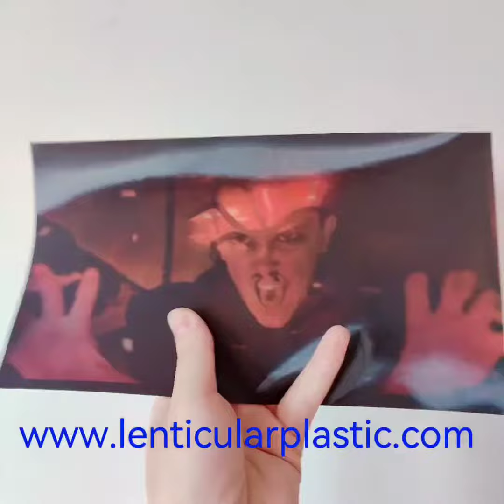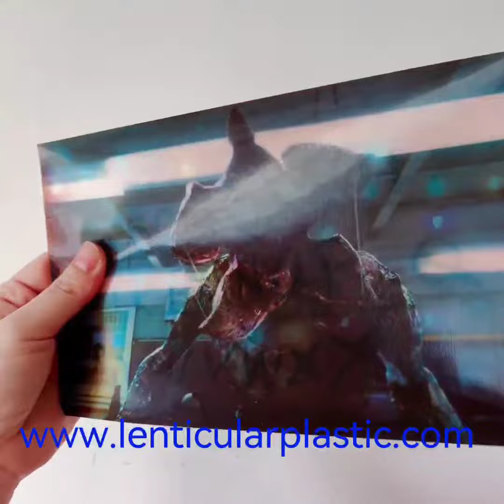custom soft tpu lenticular fabrics heat transfer 3d lenticular printing for ironining on t-shirts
Soft lenticular clothing fabrics for sewing/stitching/ironing

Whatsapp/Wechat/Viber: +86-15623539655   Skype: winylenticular